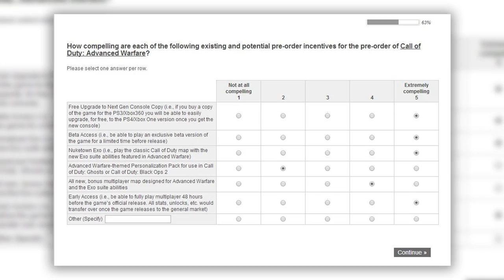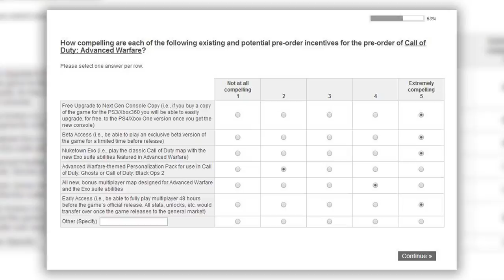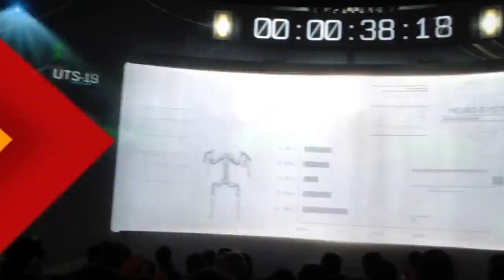Call of Duty: Advance Warfare - EVERYTHING THAT WE KNOW SO FAR - INFORMATION RECAP- PT. 3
What is going on ladies and gents!? Today we're going to be talking about Advanced Warfare in a recapping manner. Now I know we've done this before, but with more info coming out and the fact that a month and a half is a long time in between, we're going to be doing another one here today. We've got a lot to go over so make sure you stick around if you haven't seen any of it yet!